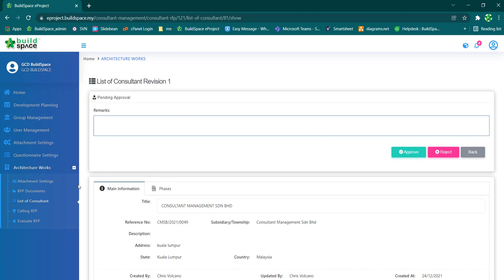CM17.0 - Approve/Reject List of Consultant